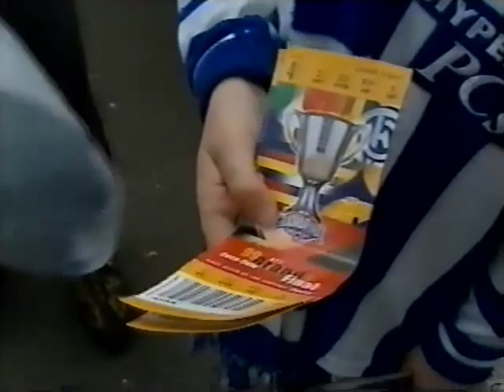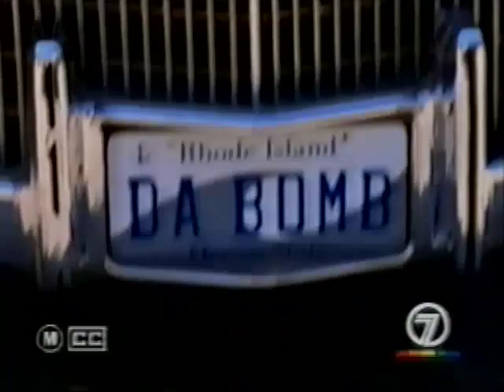Channel 7 Melbourne Nightly News after the 1999 AFL grand final